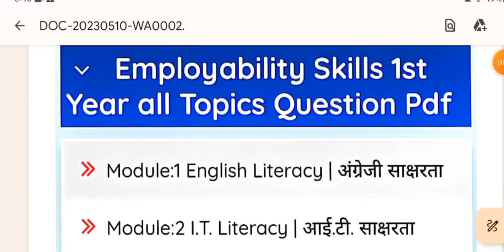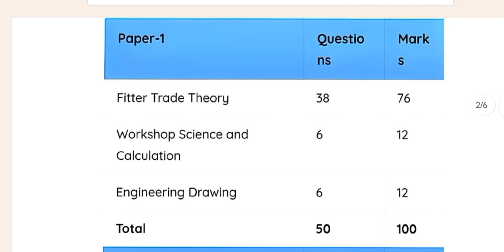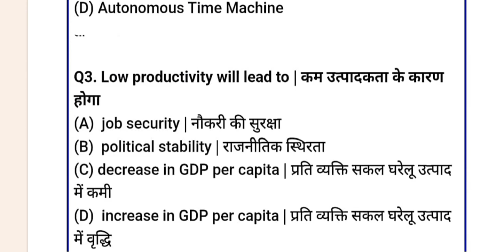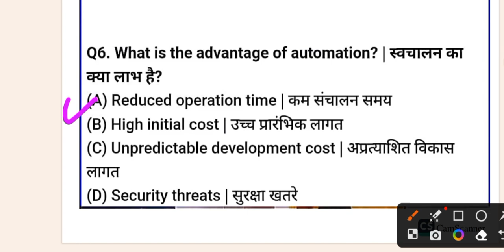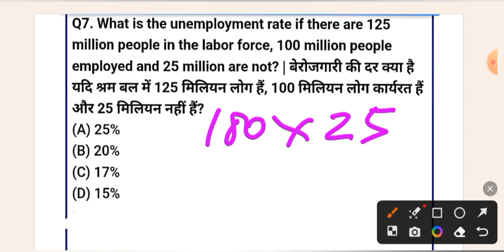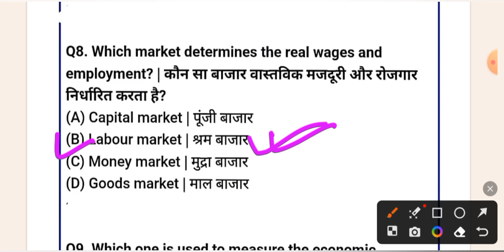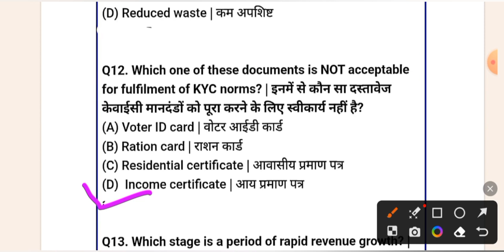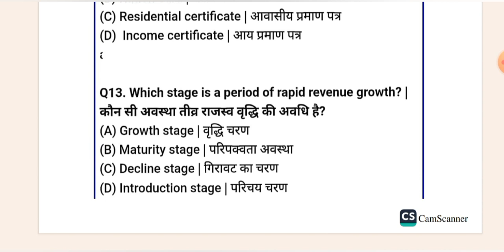पास होने 100%की गारंटी 🔥🔥 employbility skills 1st year, employbility skills question answer 2023,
इंस्टाग्राम को ज्वाइन करें 👇👇👇
I'm on Instagram as @mpnonlinestudy. Install the app to follow my photos and videos.
1. Right-hand threads